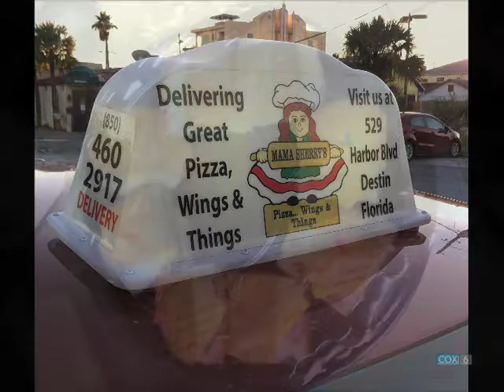Mama Sherry's Pizza, Wings & Things Offers a Little Bit of Everything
During the Destin Chamber's February 2016 Destin Business Forum, host Shane Moody, Chamber President and CEO, interviews Sherry and Harold Hart, owners of Mama Sherry's Pizza, Wings & Things.

Mama Sherry's Pizza, Wings & Things offers “a little bit of everything,” including pizza, wings, salads, sub sandwiches, pastas, handmade hamburger patties, and more. Its pizza dough and salads are made fresh daily, and its pizza sauce and marina are made from scratch. Mama Sherry also offers a popular, secret sauce, which is a creamy garlic-based dressing.

The restaurant is family owned and operated. It offers dine-in, delivery, and catering, and it has a kids’ menu. Its side patio is pet friendly. By popular demand, it is bringing back its karaoke and rockin’ bingo in March.

Winter hours are 11 a.m. – 9 p.m. on Tuesday through Saturday, from 4 – 8 p.m. on Sunday, and closed Monday. Enjoy a daily happy hour from 4 – 7 p.m., 6 days per week.

Mama Sherry's Pizza, Wings & Things is located at 529 Harbor Blvd., in Destin.